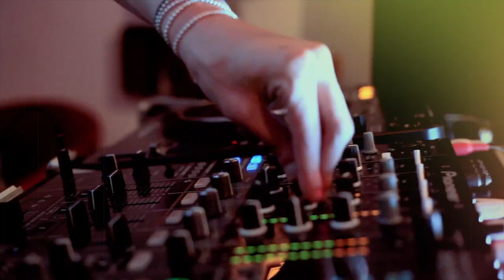"Disssparate Youth"- BLACK SNAKES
Check out the first remix "Disssparate Youth" off of the BlackSnakes Mixtape!!!
Produced by-Johnny Danger
Sampled-SantiGold "Disparate Youth"
Full Mixtape coming soon!
Directed by-Jesse Wesloh